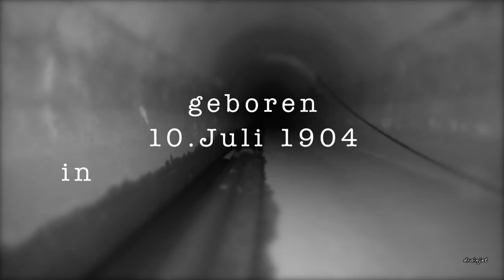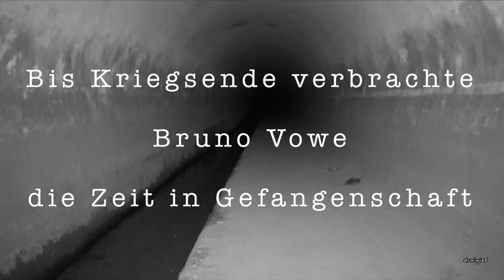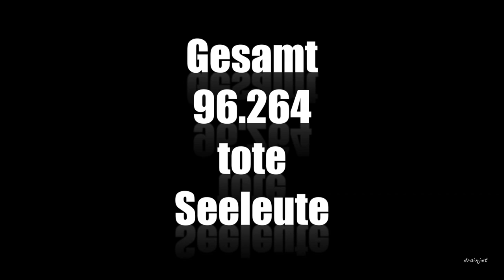Torpedowerk Julius Pintsch Fürstenwalde/Spree 1872 - 1945, Pintsch - Kanal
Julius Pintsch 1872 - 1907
Julius Pintsch AG 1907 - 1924
Pintsch Bamag AG Fürstenwalde 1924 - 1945

Torpedofabrik, Seezeichenfabrik,
Glühlampenfabrik, Behälterbau,
Gasmesseinrichtungen

Fürstenwalde/Spree
Partnerstadt von U-Boot 462
mit Kapitän Bruno Vowe
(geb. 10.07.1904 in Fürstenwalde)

Entwässerungskanal der Torpedobecken,
Regenentwässerung, Kühlwasserkanal,
Fluchttunnel 1945,
Julius Pintsch AG wurde erbaut 1907.
Gesamtlänge des Kanal 1569 Meter,
Hauptkanal bis zum Werksgelände 772 Meter